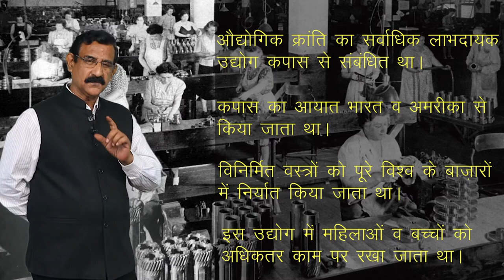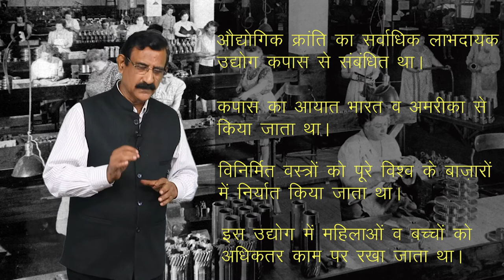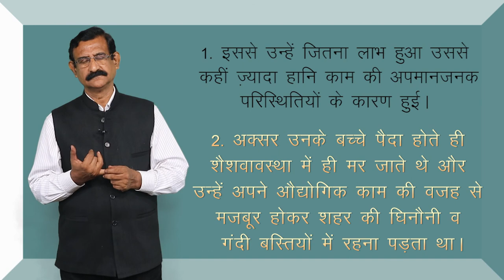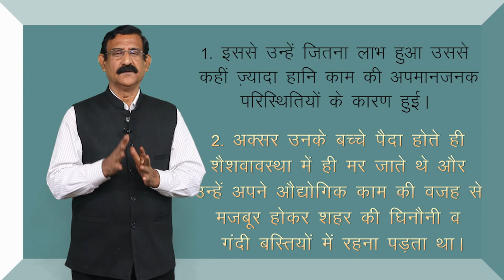CLASS 11th HISTORY | CHAPTER - INDUSTRIAL REVOLUTION | औद्योगिक क्रांति